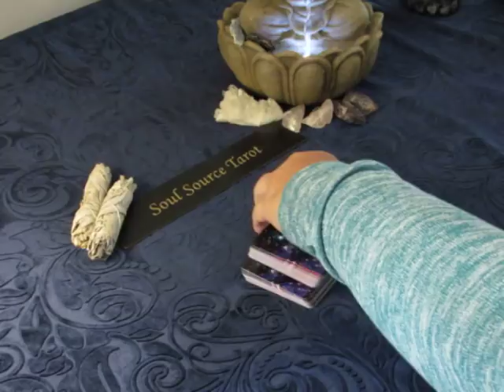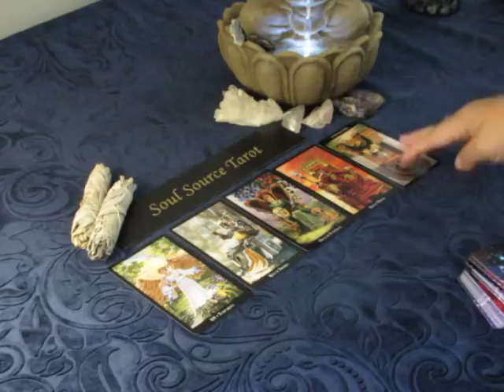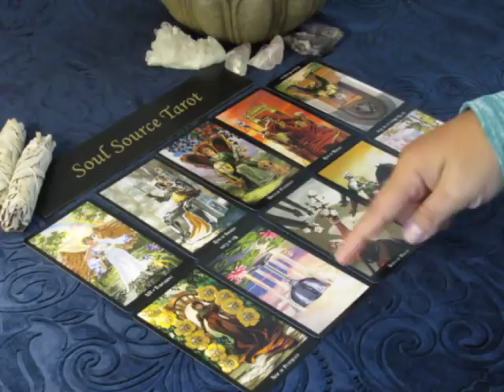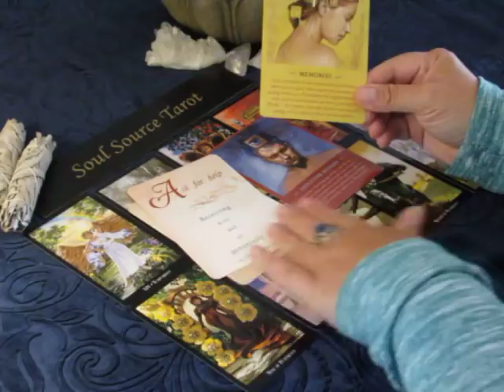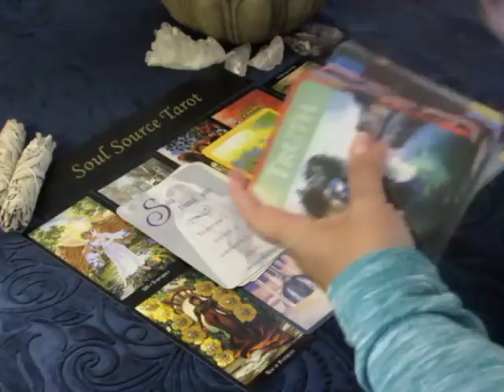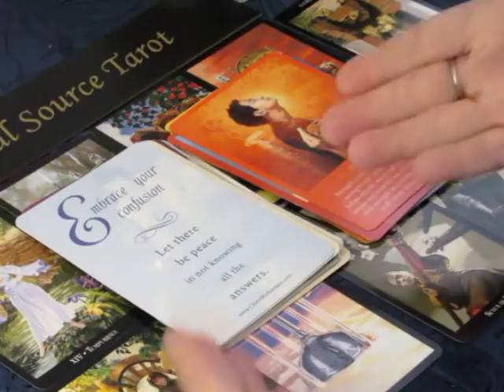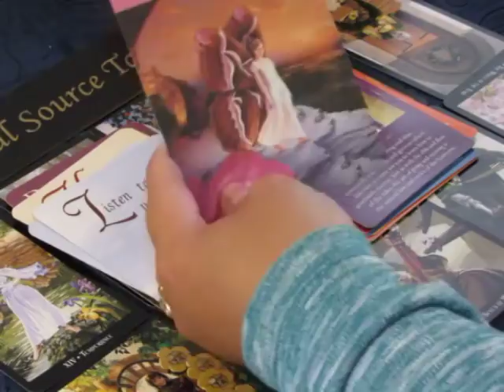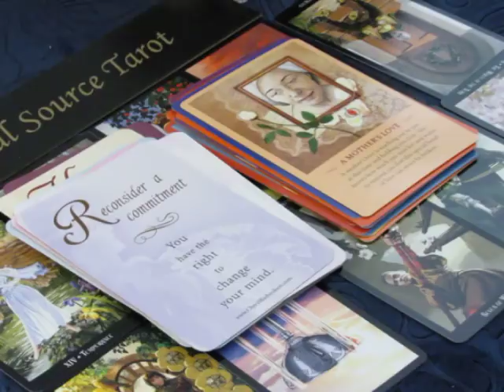~The Daily Vibe~06/26~A Huge Shift~June 26, 2018 Daily Tarot Reading